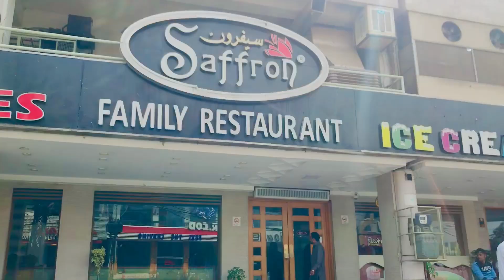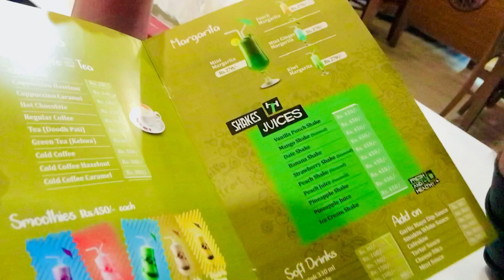Damne koh ❤️-.-.-.-.- saffron🍔-.-.—.-.-police ne Pakar liya☹️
Instagram I’d afaqahmad2536